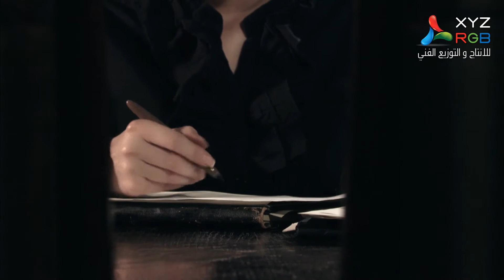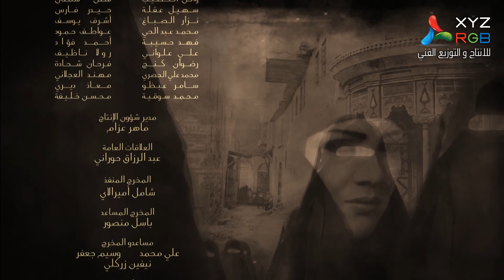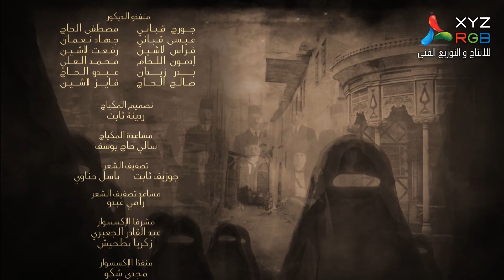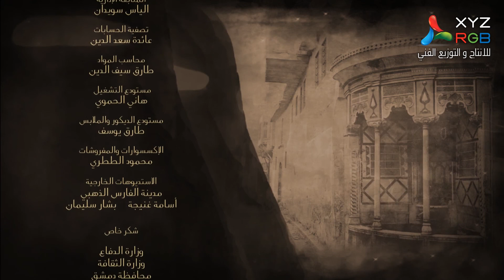مسلسل حرائر ـ الحلقة 21 الحادية والعشرون كاملة ـ Haraer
في إطار درامي تدور أحداث المسلسل في الفترة ما بين 1915 : 1920 حيث يسلط الضوء على واقع النساء السوريات في تلك الحقبة الزمنية ، من خلال قصة بسيمة (سلاف فواخرجي) التي ترفض الاستكانة والخضوع لظروف قاسية...اقرأ المزيد
ﺇﺧﺮاﺝ: باسل الخطيب  وسيم جعفر
ﺗﺄﻟﻴﻒ: عنود الخالد
طاقم العمل: أيمن زيدان , سلاف فواخرجي , صباح الجزائري  ,مصطفى الخاني , محمود نصر , ميسون أبو أسعد